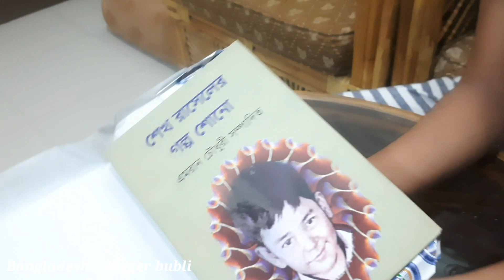গরমে ঠান্ডা ঠান্ডা দুই টা ঈদ স্পেশাল ডেজার্ট || আম তালের শাঁসের মজার রেসিপি || বিন্নি চালের পায়েস